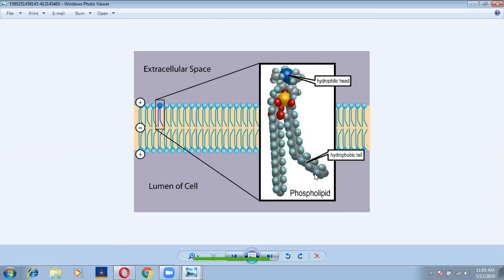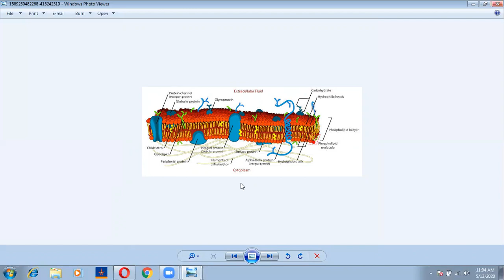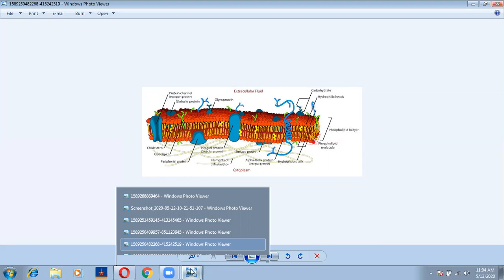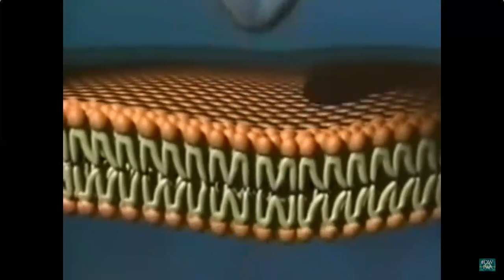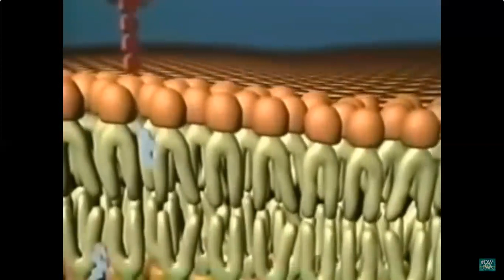CELL MEMBRANE , CLASS XI, ARUP PAN , AT MALDANGA RM INST.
CLASS XI, UNIT 3, CELL BY ARUP PAN